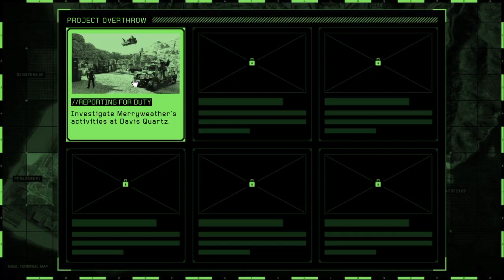Grand Theft Auto V_ الخطوه الثانيه نطلب الافينجر ونبدا المهمه